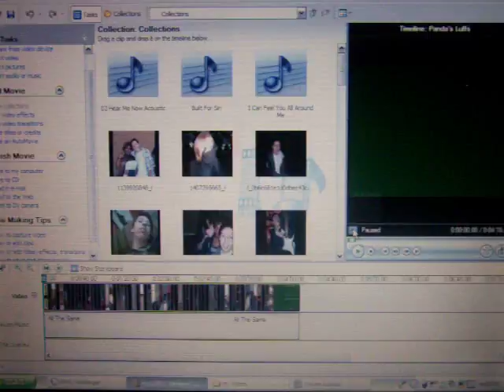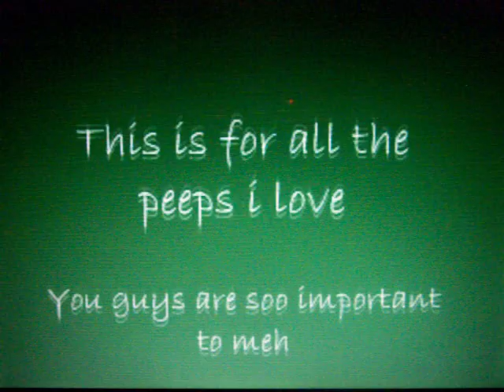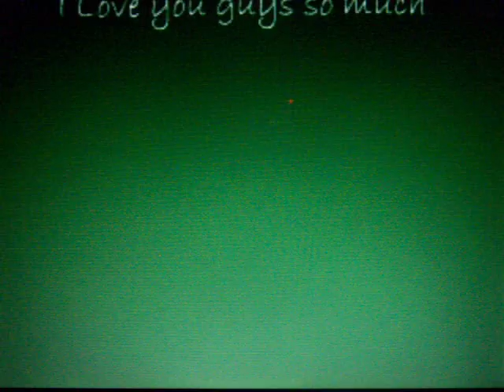My Luff's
panda's lovez biatch